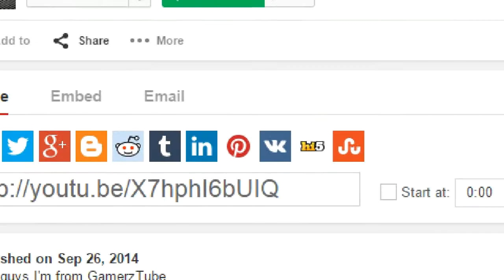GTA 5 | Two Amandas (Micheal's Wife) | (ps4)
-GamerzTube